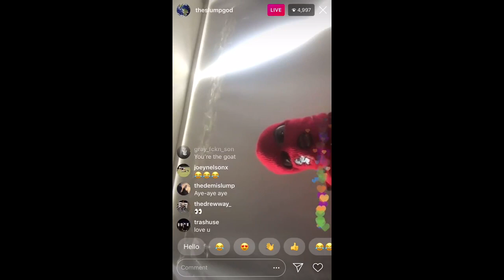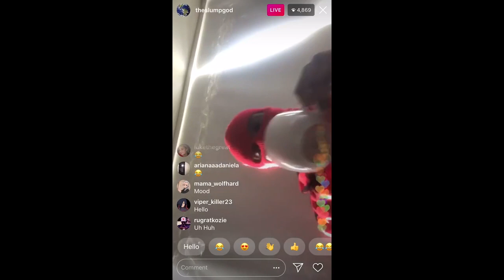Ski Mask The Slump God - “Reborn2Rebel” Snippets Combined